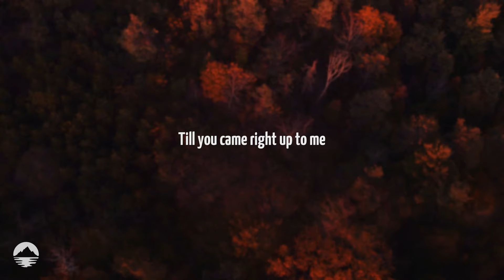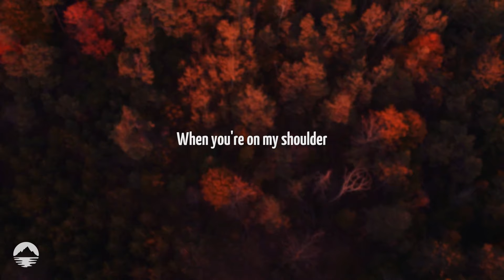Cyril - Before I Let You Go (ft. MarcLo) | Lyrics